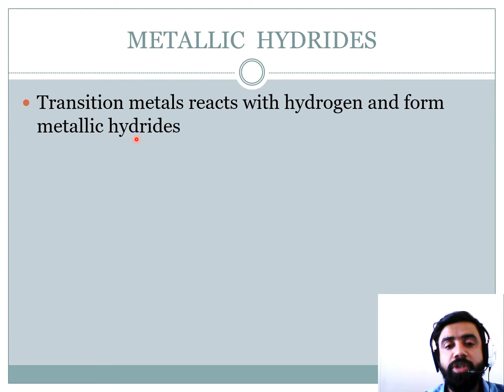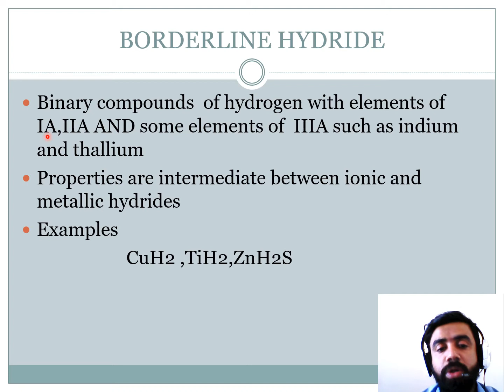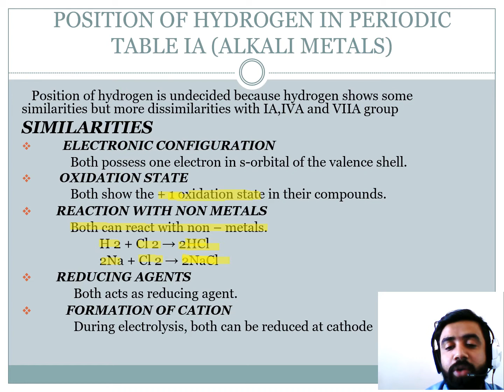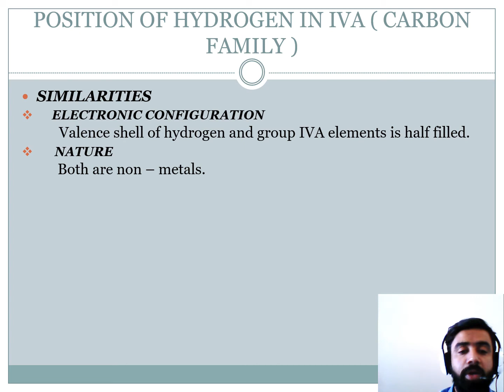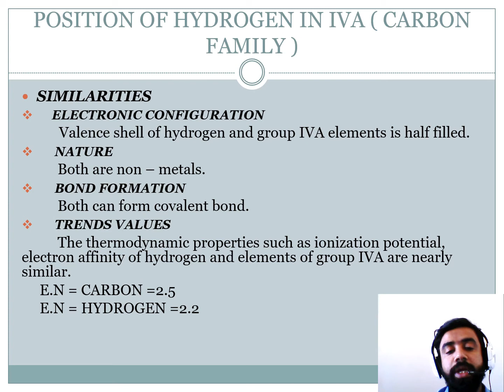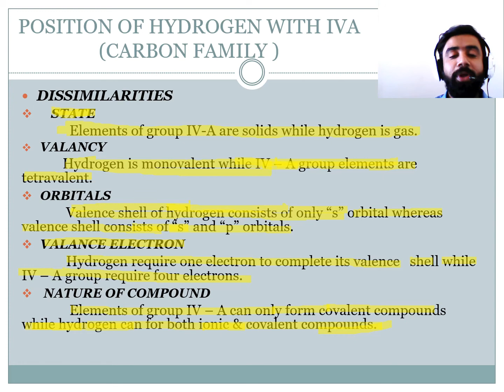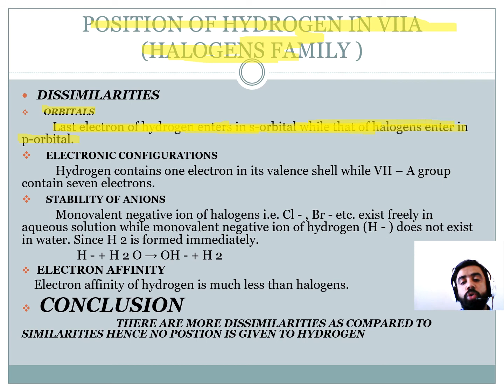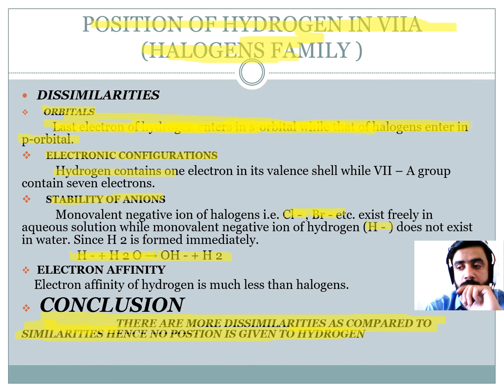HYDROGEN-Chap # 2 Lec#3-CHEMISTRY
METALLIC HYDRIDES
POLYMERIC HYDRIDES
BORDERLINE HYDRIDE